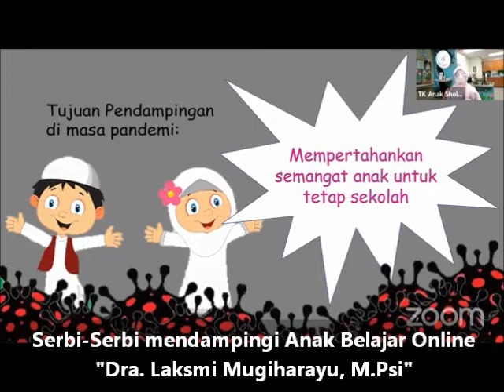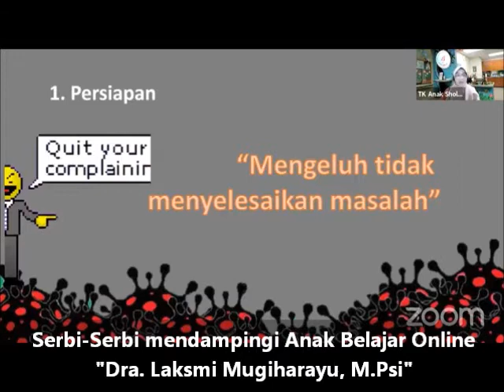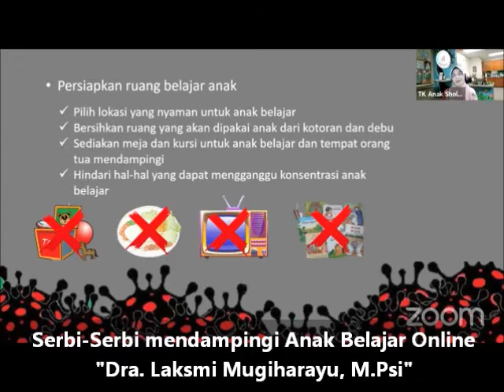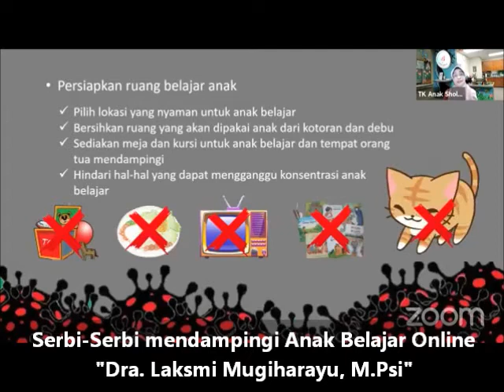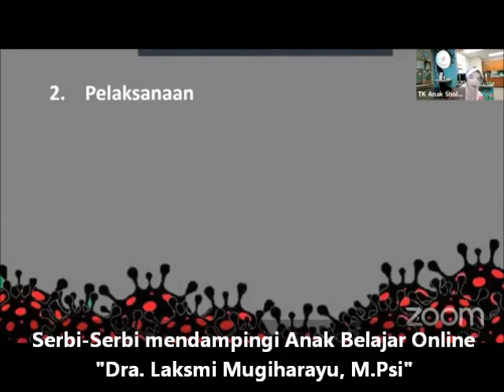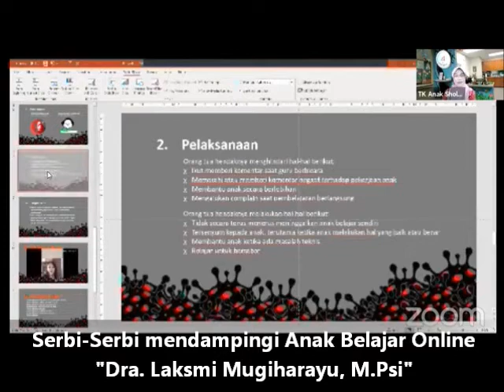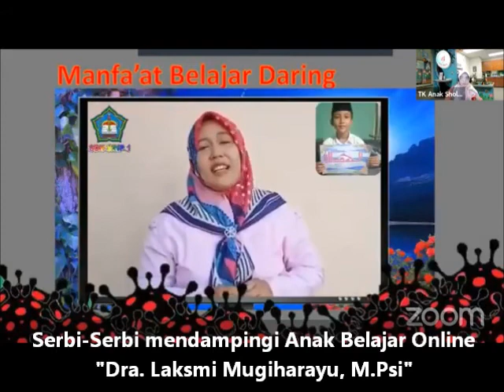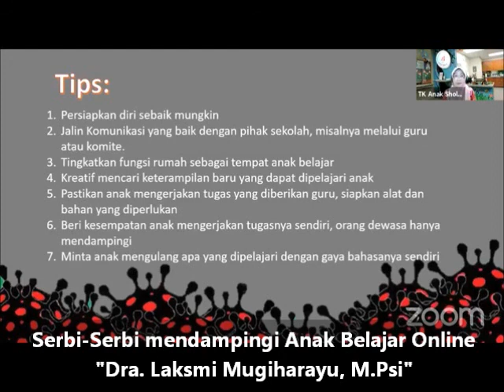"Serba-Serbi Mendampingi Anak Belajar ON LINE"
Bersama
Dra. Laksmi Mugirahayu, M.Psi